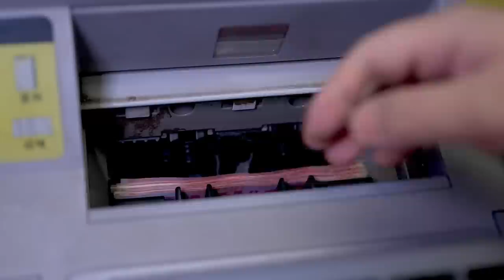【合集】5斤五花肉做红烧肉+麻辣毛肚，满满一大盆口口软烂，配上葱油饼吃着过瘾！【超小厨】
所有食材的获得方式都符合道德和法律规定。" 【合集】5斤五花肉做红烧肉+麻辣毛肚，满满一大盆口口软烂，配上葱油饼吃着过瘾！【超小厨】
【超小厨】丈母娘第一次吃螺蛳粉，加料加臭螺蛳粉配香辣鸡爪，嗦粉直呼停不下来！
【超小厨】5斤毛肚搞四川麻辣毛肚 ，丈母娘一口接一口，直呼好吃停不下来！
【超小厨】新家给媳妇布置大惊喜！37岁的二胎宝妈，辛苦了！
【超小厨】媳妇37岁生日快乐！成都爆辣串串火锅走起！麻辣鲜香吃的满嘴是油！安逸！
【超小厨】5根大排骨焖香菇，软烂入味各个有嚼劲，丈母娘：这汤汁太下饭！